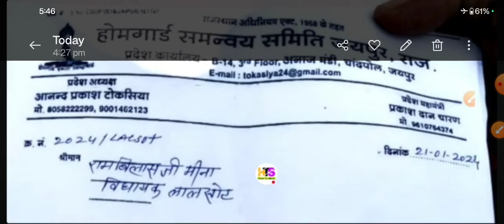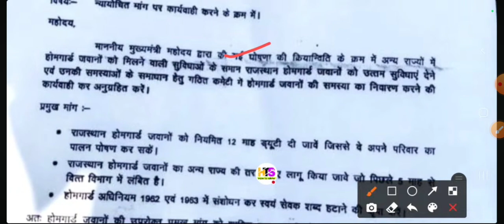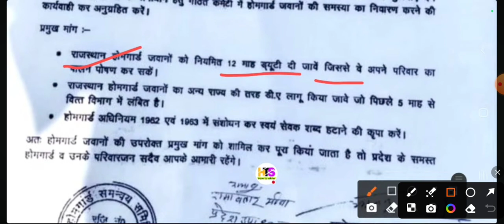होमगार्ड एक्ट 1963-63 में संशोधन खुशखबरी/पुलिस कांस्टेबल समान सैलरी मिलेगी